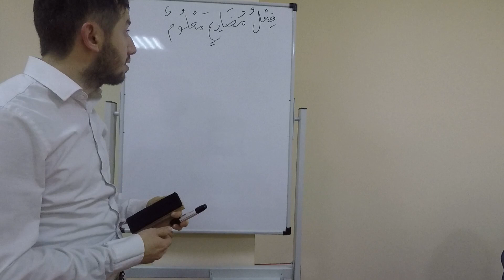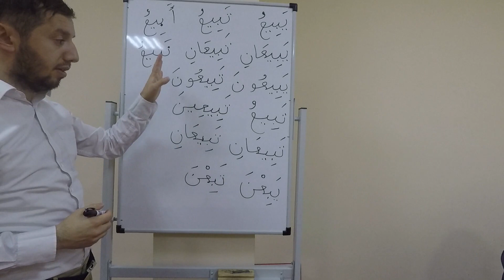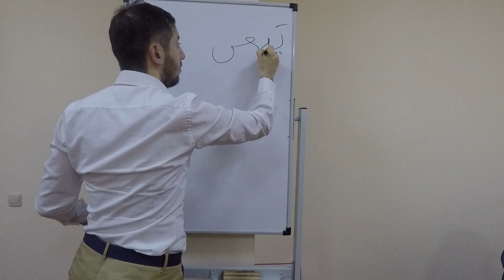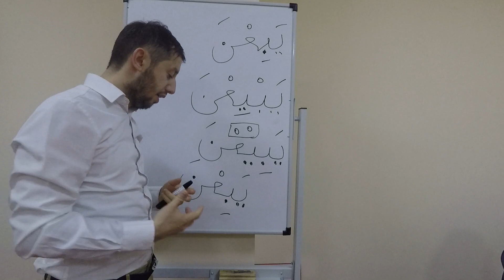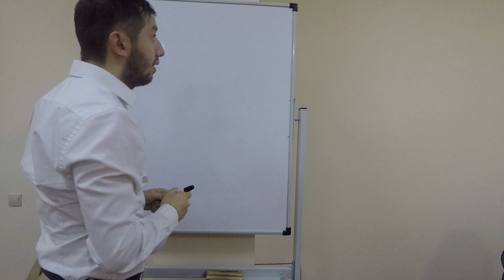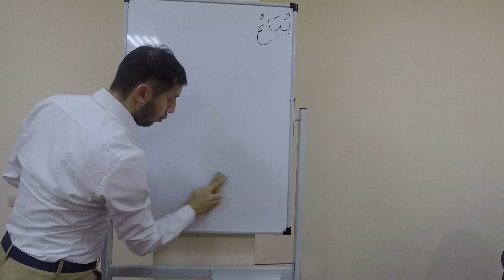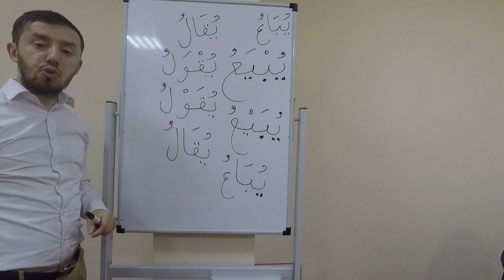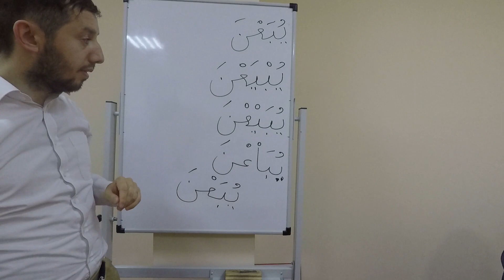Сарф. Урок № 19.Пустой глагол. Глагол настоящего-будущего времени.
تصريف فعل أجوف. فعل مضارع معلوم و مجهول